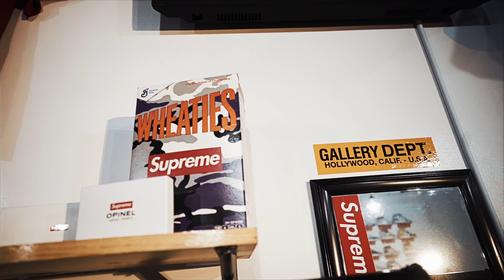Dotdana x Oil Base x BFA Trigg - Dead Ass (Official Video) Shot By ParadiceMedia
Watch the official video for " Dead Ass" by Dotdana, Oil Base, BFA Trigg.